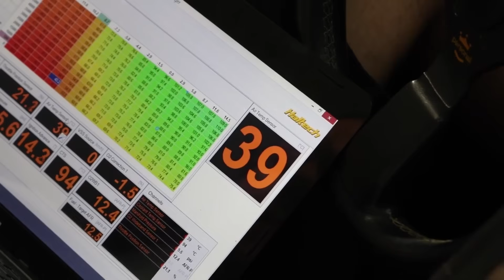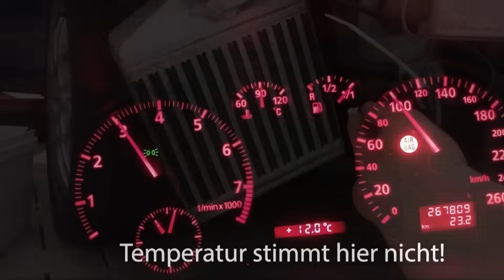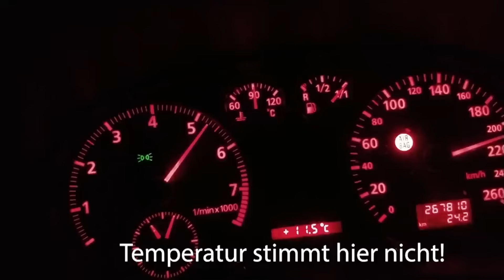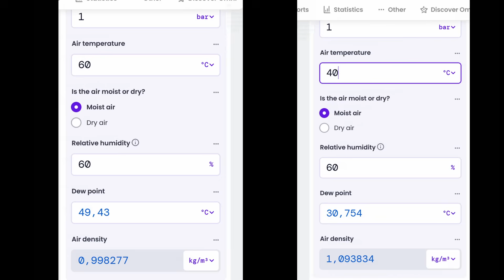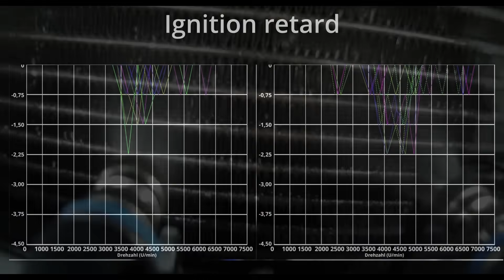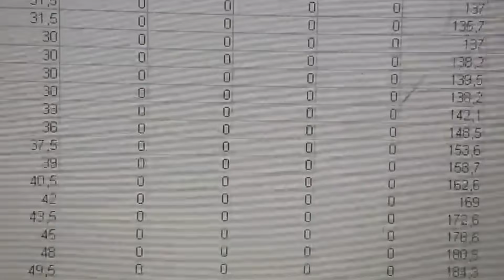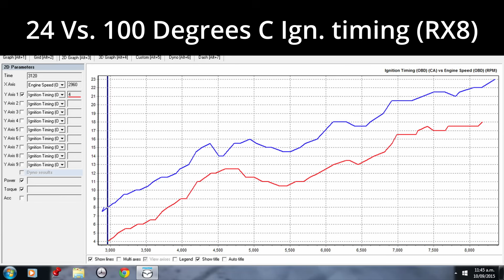More HP For 1$ on your Turbo car!!! | Intercooler water spray for cheap + Tested!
In this video i am showing how tu build a cheap intercooler water sprayer. Not only is this a cheap mod, but its also effective and can protect your engine from damage, by lowering air intake Temperatures and therefore knock thresholds and at the same time increasing the power output due to the increase in air density.

Camera Gear:
Sony Alpha 7 (first Gen)
Meike 85mm F1.8 (Manual)
Sony Kit 24-70MM
Rode Smartlav with LC1
Rode Videomic

00:00 Intro
00:42 Testplattform (1.8T Engine)
01:08 Installation Guide
02:57 Demonstrating100-200 KM/H (60-130)
03:25 Result Comparison
05:06 Theory on Power gains due to reduced IATs and Knock
07:33 Outro + possibility on using it with standalone ecu